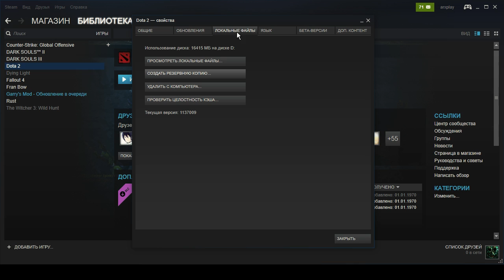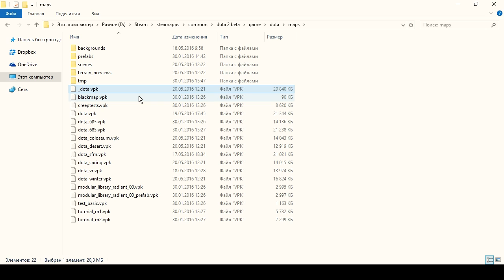Дота 2 халява ► Новый ландшафт "immortal gardens"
Новый ландшафт "immortal gardens" ◄ Дота 2 халява